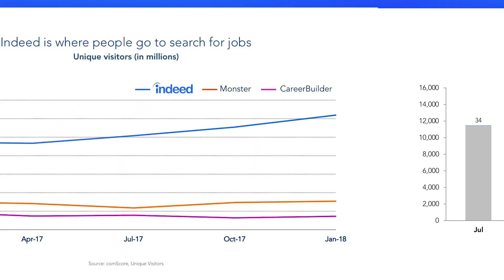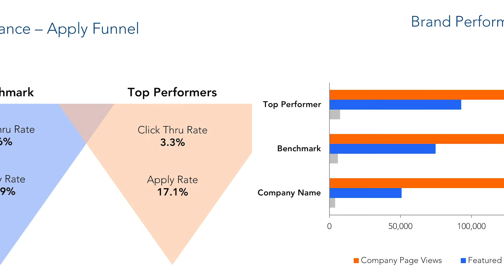Inside National Account Management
National Account Managers (NAMs) at Indeed are on the front lines of helping top organizations get the most out of their online recruitment strategy. As our most senior direct sales representatives, NAMs leverage our robust well of data to provide clients with the most complete insights in the industry. No need to have a recruitment industry background as long as you have experience building relationships with top companies and a passion for educating clients about industry-leading products. Want to work remote and impact how people get hired? Join our National Accounts team insideindeed!